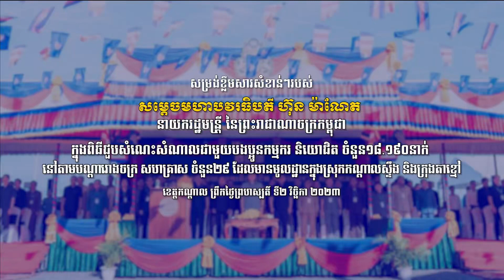វីដេអូសម្រង់ខ្លឹមសារសំខាន់ៗ ក្នុងពិធីជួបសំណេះសំណាលជាមួយបងប្អូនកម្មករ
វីដេអូសម្រង់ខ្លឹមសារសំខាន់ៗរបស់ សម្តេចមហាបវរធិបតី ហ៊ុន ម៉ាណែត នាយករដ្ឋមន្ត្រី នៃព្រះរាជាណាចក្រកម្ពុជា ក្នុងពិធីជួបសំណេះសំណាលជាមួយបងប្អូនកម្មករ និយោជិត​ ចំនួន​​១៨.១៩០នាក់ នៅតាមបណ្តារោងចក្រ សហគ្រាសចំនួន២៩ ដែលមានមូលដ្ឋានក្នុងស្រុកក​ណ្តាលស្ទឹង និងក្រុងតាខ្មៅ។

ខេត្តកណ្តាល ព្រឹកថ្ងៃព្រហស្បតិ៍ ទី២ វិច្ឆិកា ២០២៣